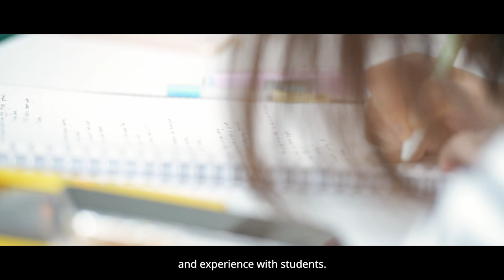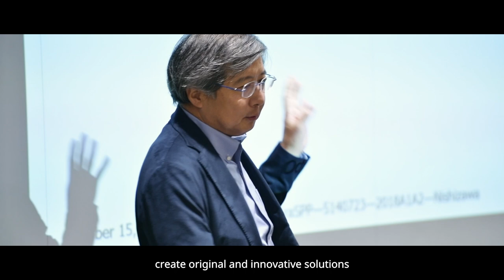Introducing the Graduate School of Public Policy at The University of Tokyo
The Graduate School of Public Policy at the University of Tokyo, abbreviated to GraSPP, has trained professionals in diverse fields of public policy by delivering an academic education that balances law, political science and economics, since its establishment in 2004. GraSPP is a highly diversified graduate school with students with nearly equal gender balance and various backgrounds. Our faculty members consist of academics, who provide intellectual foundations, and experienced policy practitioners, who share their first-hand professional knowledge and experience with students.

Our two-year Master of Public Policy programs offer an extensive and diverse selection of courses. The MPP programs are designed for those who aspire to be globally competitive public policy practitioners equipped with academic theories, professional knowledge, and practical capacities.

東京大学, The University of Tokyo, UTokyo, 公共政策大学院, 公共政策学教育部, Graduate School of Public Policy, GraSPP

公共政策学教育部